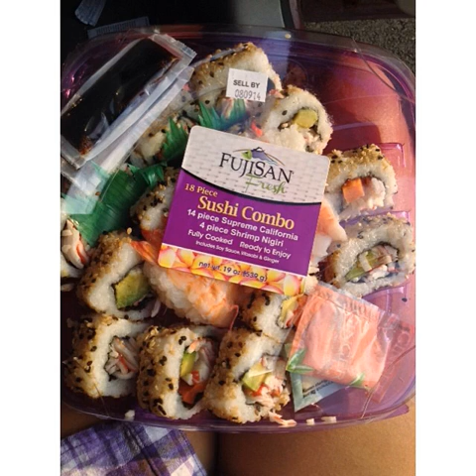Vegan battered faux-fish, sauteed tomatoes, & broccoli/onion/carrot stew mix.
Tags:veganshare chinesedessert cupcake myfirstsushi vegansweets chefmade meat vegetarian cinnamonrolls chickenburger salads vegansweettooth veganinspo bombocadocakes vegancake bananacake cherries